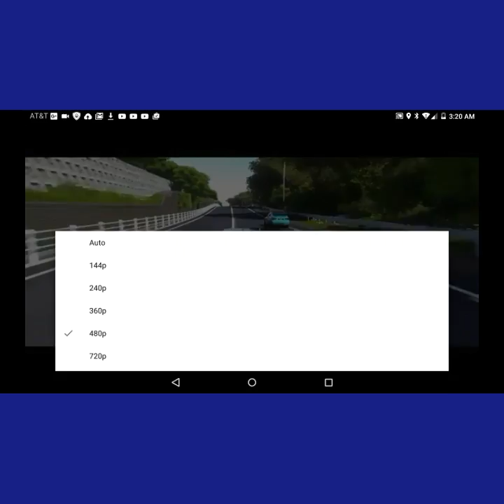on and on bye cartoon nocopyright sounds gmv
the music is not mine download at this link
sorry bad editing im geting used to my tablet.